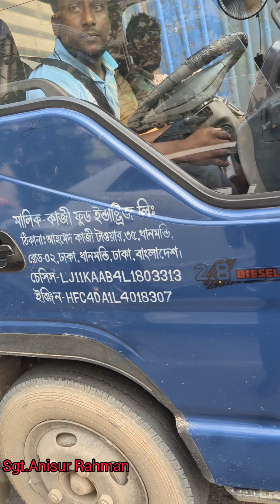আমরা নিজের দো*ষ টা অন্যের উপর চালিয়ে দেই..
আমাদের সবাইকে ট্রাফিক আইন মেনে চলাচল করতে হবে।

Bangladesh police helping the people and serving the humanity,,,